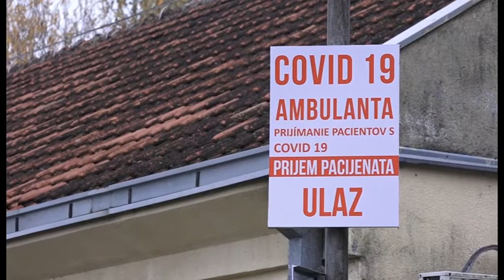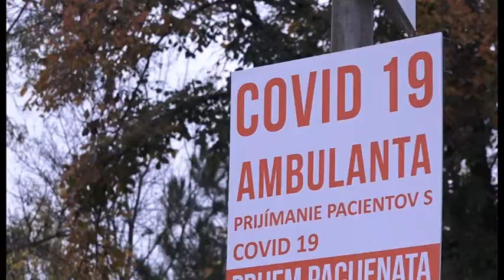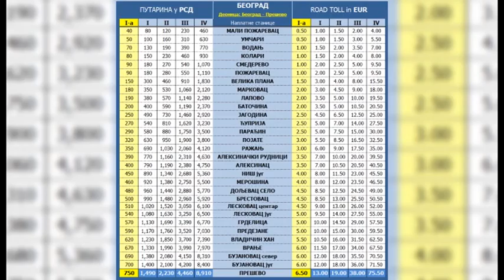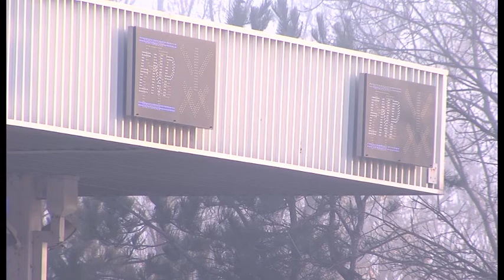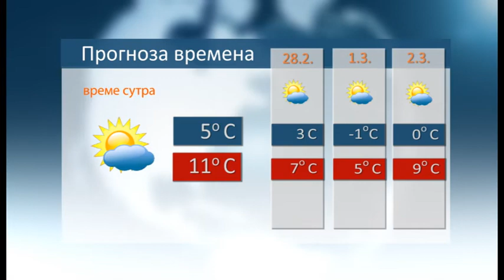Vesti 26 2 2021